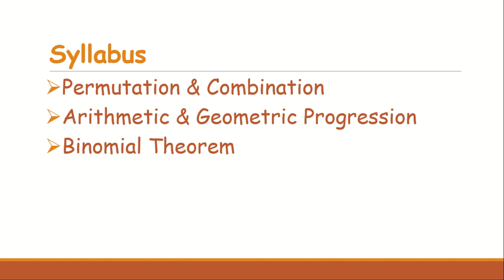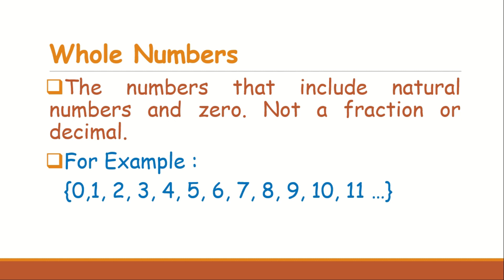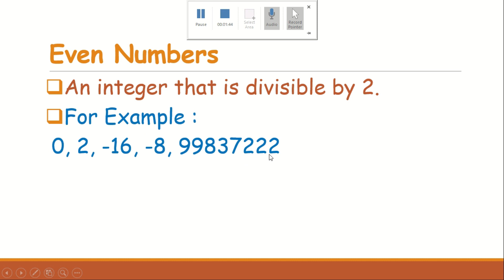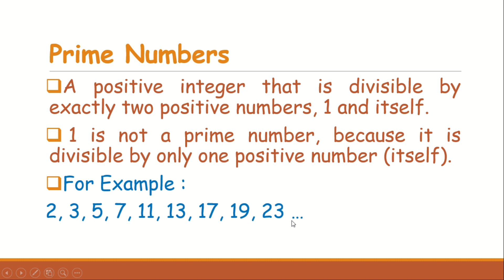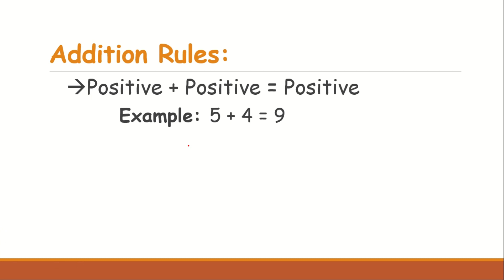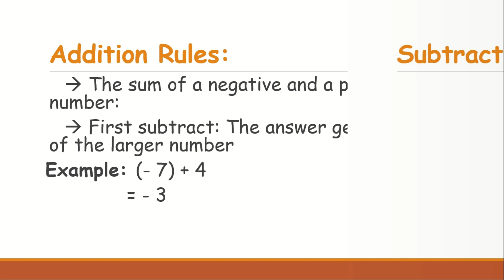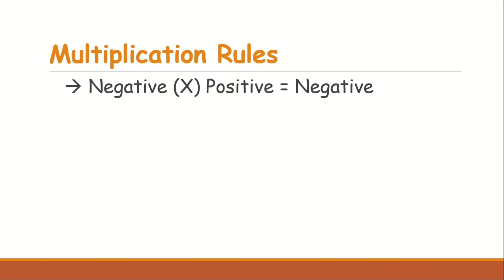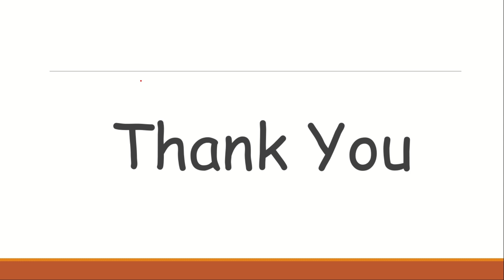Basic Rules , Types of Numbers and Sign Rules for Integers (Lecture - 1)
Elements of Business Mathematics